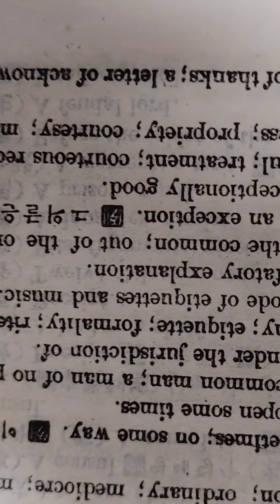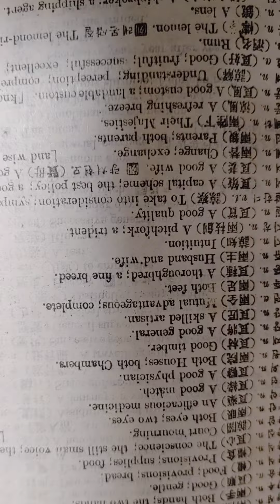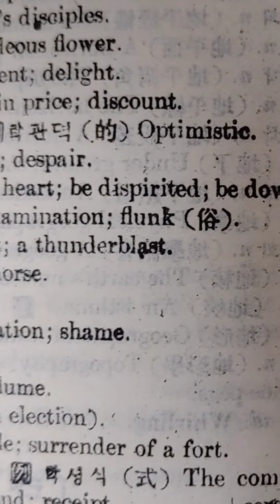2023년 10월 20일